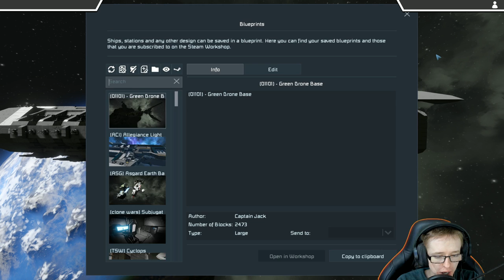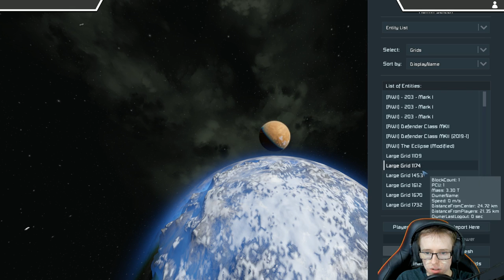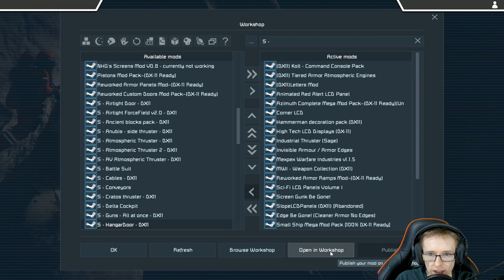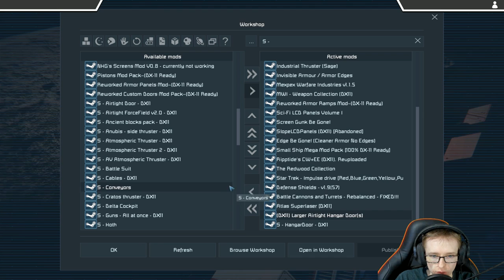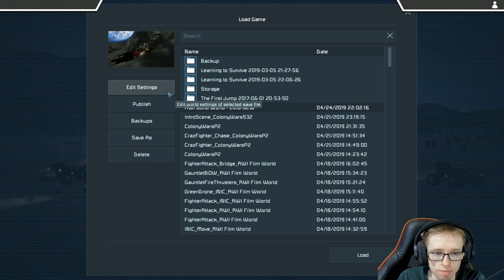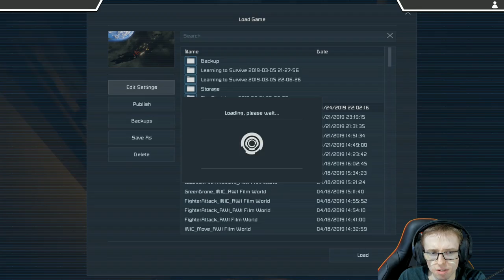Space Engineers - Building the OSIRIS!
Join Captain Jack in Space Engineers -